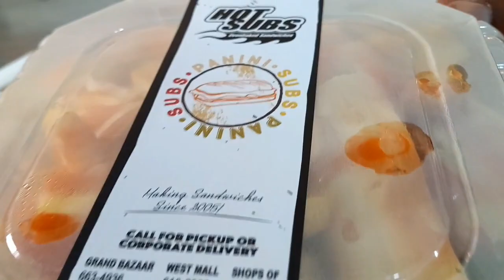SHOPPING AT#grandbazaar + HAVING LUNCH FAM TIME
SPENDING TIME WAND DOING SOME SHOPPING WITH THE FAM